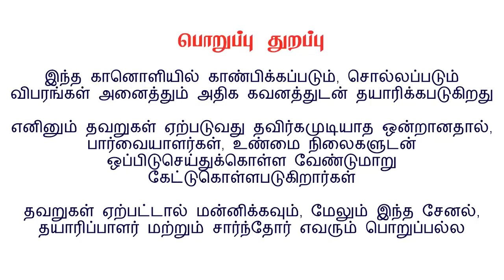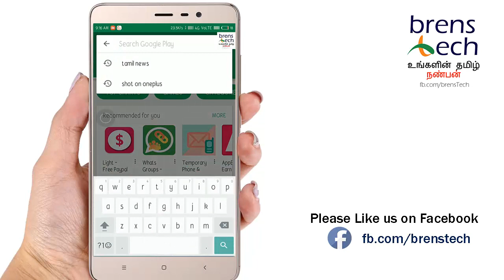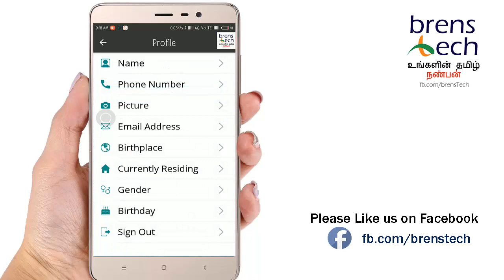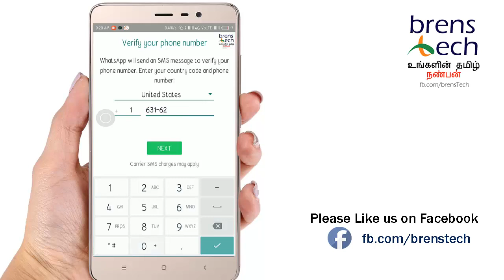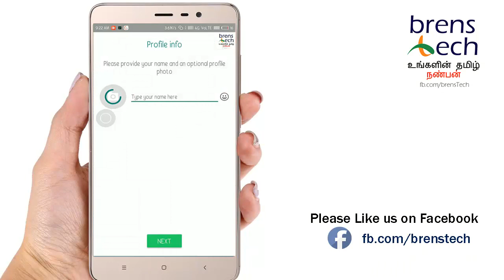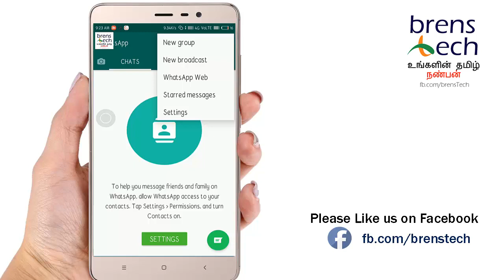HOW | TO | USE | WHATSAPP | WITHOUT | PHONE | NUMBER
உங்களுடைய மொபைல் என்னை உபயோகிக்காமல் WHATSAPP கணக்கு உருவாக்குவது எப்படி

HOW TO USE WHATSAPP WITHOUT YOUR PHONE NUMBER

[WORKING] Get FREE 10Rs Talktime by installing this app! Try Now
மேலும் பல பயனுள்ள வீடியோக்கள் பார்க்க

MISSED கால் மூலம் உங்கள் வங்கி கணக்கின் இருப்பு தொகை மற்றும் மினி STATEMENT அறிந்து கொள்ளுவது எப்படி (அணைத்து வங்கிக்கும்)